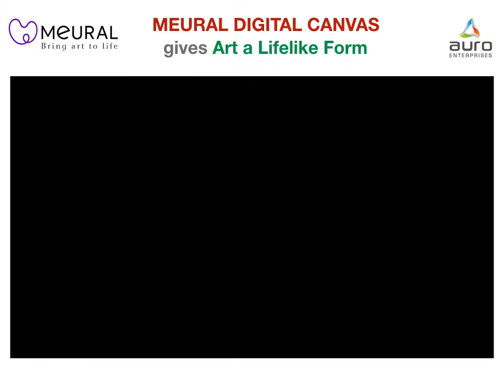Introducing the Meural Canvas II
Meural evolves and transforms the world of art into a lifelike digital experience that will enrich your  home, enlighten your interests, and inspire your guests.

Unlock a world of art and display what’s distinctly you. Curate and present unique artwork  by style, season, time of day, or even your mood. Meural allows you to showcase the many facets of your  personality from a single frame.

Showcase all of your best shots without being discouraged by the price of printing and framing. Hugged by real wood and optimized with our patented TrueArt Technology, each photo is displayed to perfection.

Show off what you love in lifelike detail. Bring an ever-changing library of 40,000+ works to your wall—and your own photography—all in one frame.

Reframe the way you display your photography.

Upload, crop, and filter your own images with the Meural app or website. And with the Canvas II’s side door, access to ports for SD card upload is quick and easy.